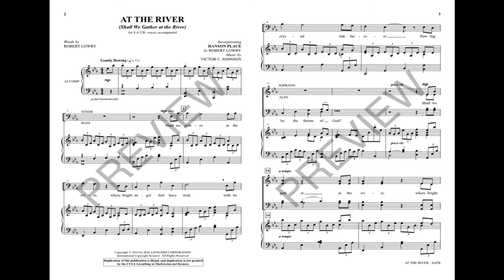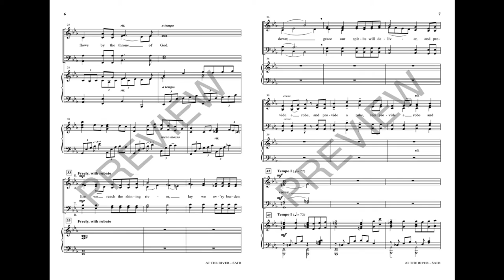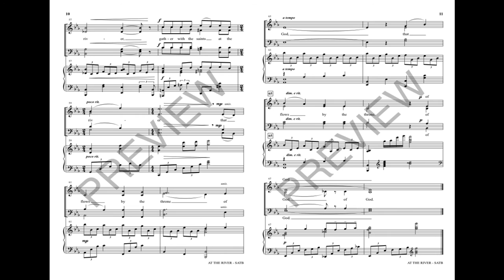AT THE RIVER (SHALL WE GATHER AT THE RIVER) (SATB Choir) - Robert Lowry/Victor C. Johnson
From the always-creative pen of Victor Johnson comes this stunning new setting of Robert Lowry's well-loved text. Sweeping melodic gestures, rich harmonic moments, and a lush keyboard accompaniment make this an anthem you will return to again and again. The a cappella appearance of the hymntune HANSON PLACE is a masterful touch. Highly recommended!